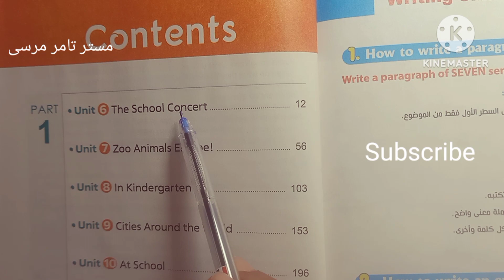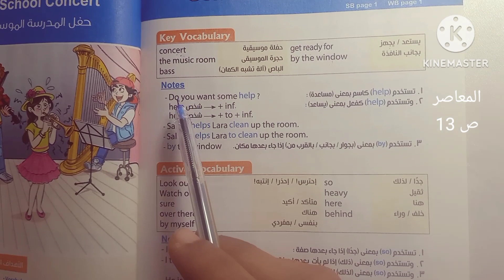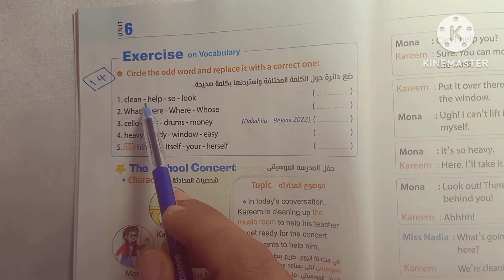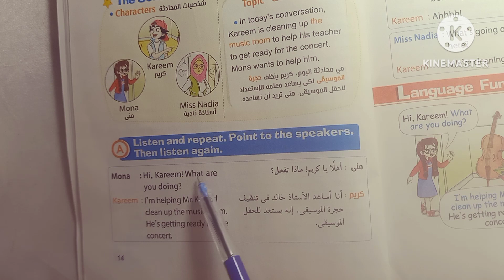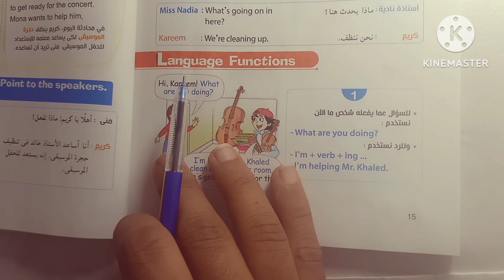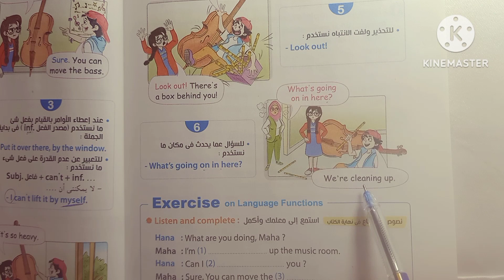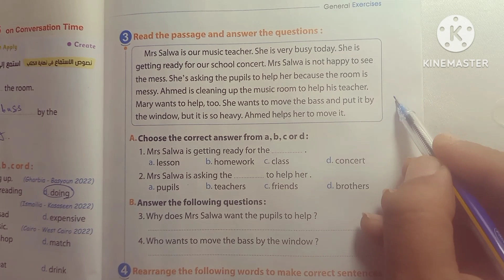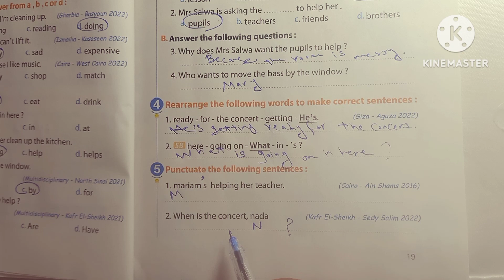لغة إنجليزية الصف السادس الابتدائي الترم الثاني الوحدة السادسة The school concert شرح وحل المعاصر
حل كتاب المعاصر انجليزي للصف السادس الابتدائي الترم الثاني حل المعاصر لغة إنجليزية السادس الابتدائي شرح وحل الوحدات شرح المحادثات شرح وحل التدريبات حل تدريبات كتاب المعاصر كاملة
حل تدريبات كتاب المعاصر باسهل طريقة
اجمل طريقة لشرح المعاصر انجليزي
انجليزي سنة سادسة الترم الثاني
ترم ثاني كتاب المعاصر انجليزي المعاصر منهج الصف السادس الابتدائي لغة إنجليزية